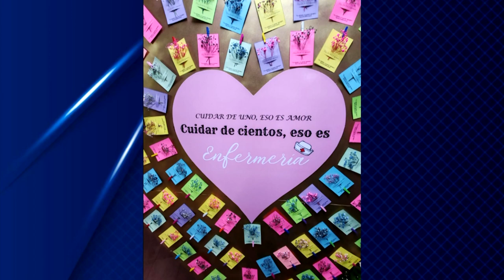Vistiendo usanza antigua, con uniforme blanco y su cofia, así conmemoraron el Día de la enfermería